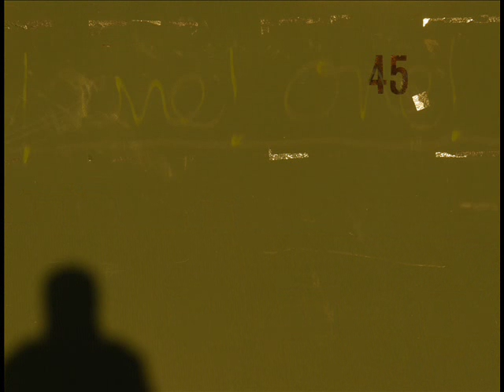Id Nickels - Sidewalk